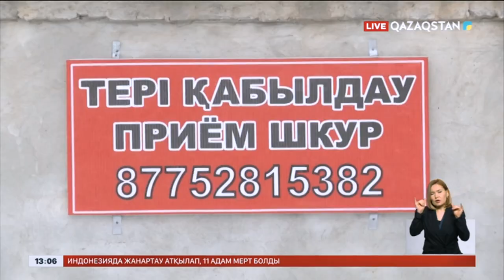Қостанай облысында тері өңдеу зауыты жұмысын тоқтатты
Арқалық қаласында екі жыл бұрын қайта жан біткен тері өңдеу зауытының жұмысы тағы тоқтап қалды. Осы кәсіпорынға шикізат дайындайтын тері қабылдау орны мен тігін цехы да жабылды. Сөйтіп шағын шаһардағы қырық шақты адам жұмыссыз қалды. Ұзақ жыл қаңырап тұрған Арқалықтағы тері илеу зауытын қайта жаңғыртуға 600 миллион теңге инвестиция тартылған еді. Айына 30 мың шаршы метрге жуық былғары дайындалатын. Дайын өнімнің негізгі тұтынушылары Ресей, Украина және Өзбекстан елдері болды. Ішкі нарықтың үлесі 13 пайыз ғана. Зауыт жұмысының тоқтауына сыртқы сұраныстың төмендеуі себеп.